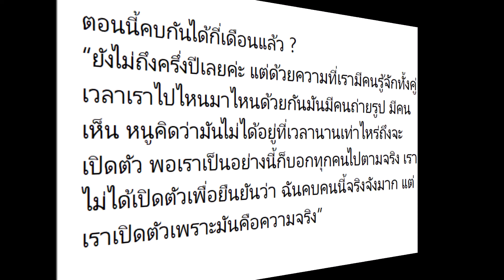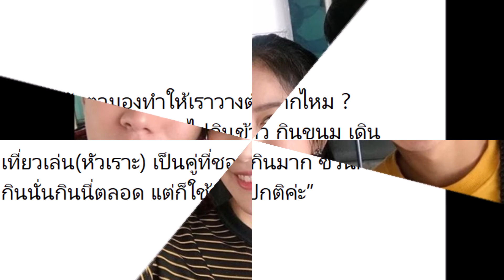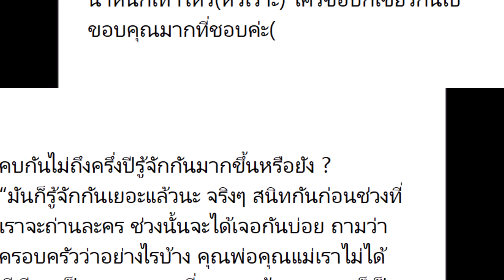มุก วรนิษฐ์ ช็อกถึงขั้นเป็นลม หลัง ทอย ปฐมพงศ์ โชว์แมนควงเปิดตัวเป็นแฟน